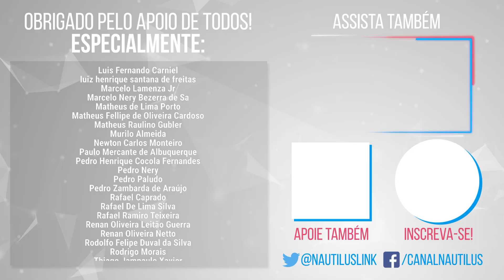A Tensão Tática de Aliens: Dark Descent - Não Deixe Passar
É isso mesmo: um novo quadro para o canal! Com o "Não Deixe Passar", vamos falar sobre jogos que já saíram faz um tempo (ou não tanto tempo) e não conseguimos cobrir com análises, ensaios e afins: são basicamente recomendações, se aprofundando em um aspecto do jogo ou falando do jogo como um todo.

Pra começar, então, eu trouxe Aliens: Dark Descent. Um jogo fantástico da franquia Alien que infelizmente não recebeu o destaque que merecia. Aliens: Dark Descent está disponível agora mesmo para PC, Xbox e Playstation com legendas em PT-BR.

Edição, narração e roteiro por Lucas Zavadil | @lucaseduardrz
Vinheta e Thumbnail por Bruno Tessaro | @BrunoTessaro